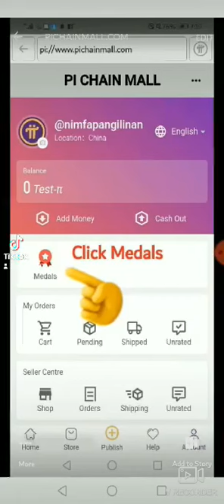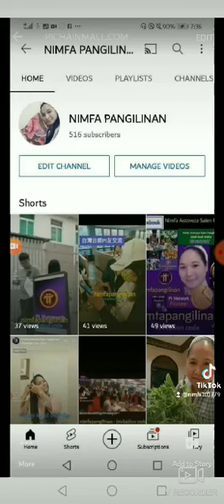Pichainmall.com / nimfapangilinan - invitation code